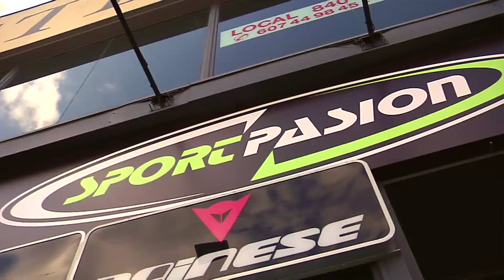BIKECONSEJO: LIMPIEZA Y ENGRASE BASICOS DE TU BICI